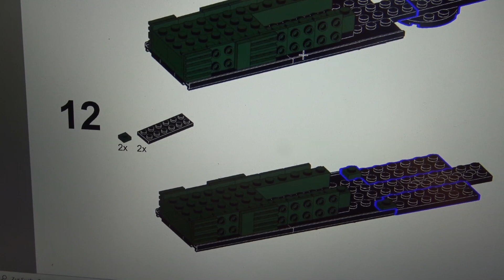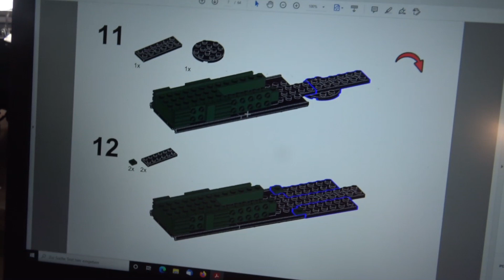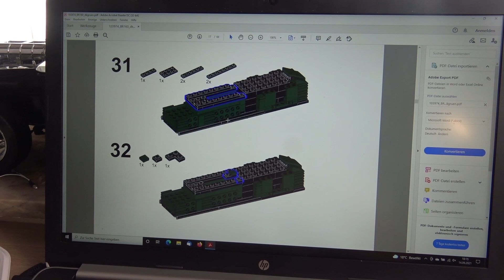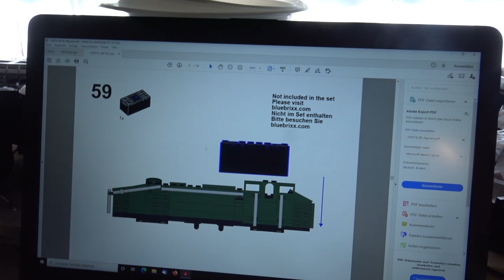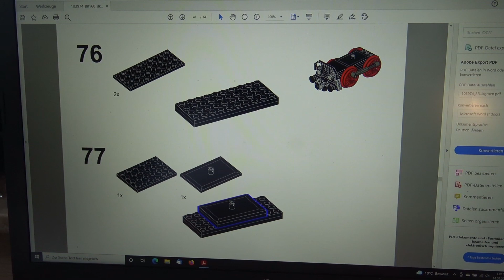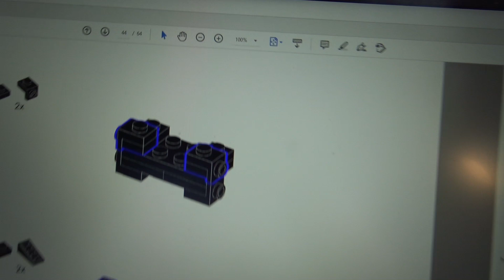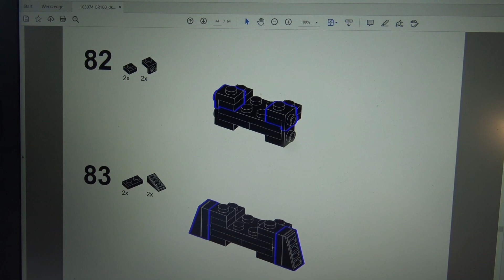BR 160 von Blue Brixx, oder das halbe Krokodil.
Meine Meinung zu diesem Bausatz und dem Aufbau.